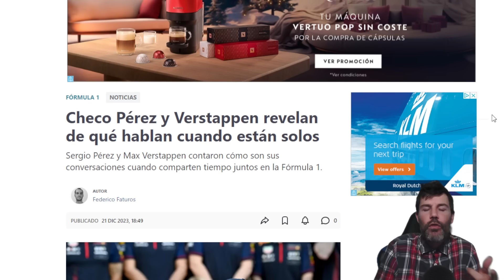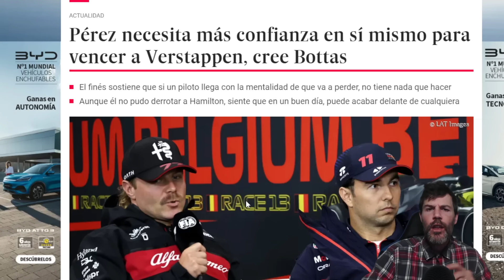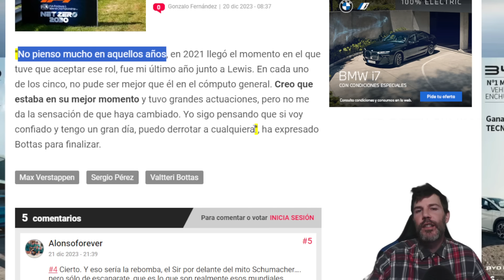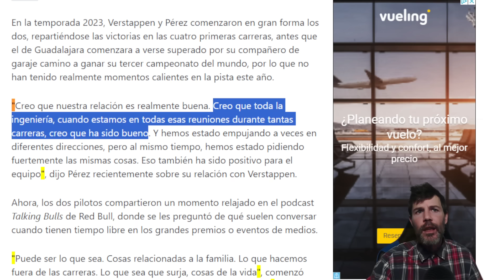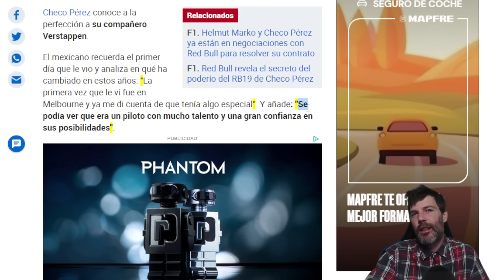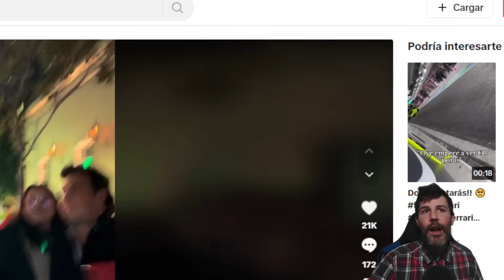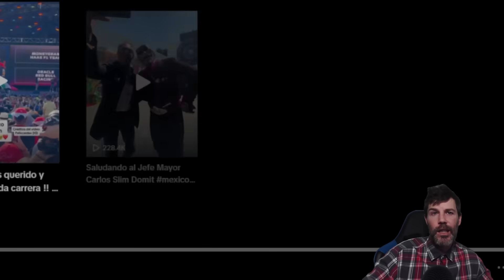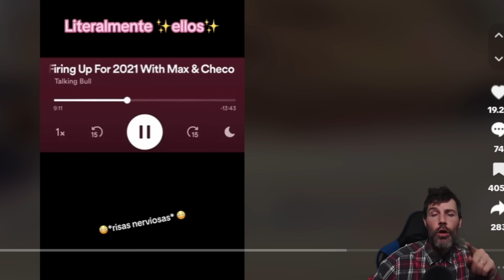LA NUEVA ESTRATEGIA DE MAX VERSTAPPEN CON SERGIO PÉREZ PARA LA F1 2024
MAX VERSTAPPEN ESTÁ CAMBIANDO MUCHO SU RELACIÓN Y CON SERGIO PÉREZ, AL MENOS ESO ESTÁ MOSTRANDO DE CARA A LAS CÁMARAS. UNA ESTRATEGIA O DICE LA VERDAD?